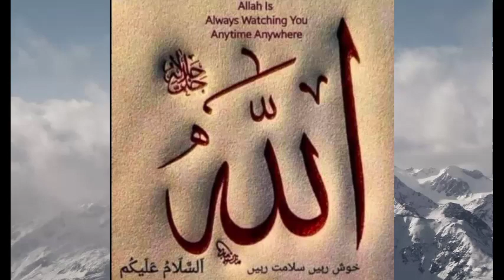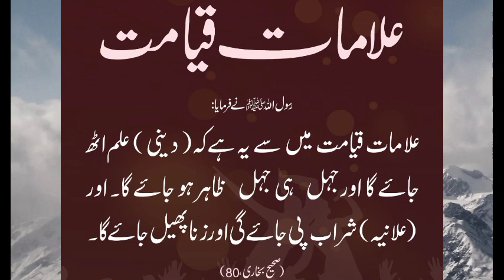ایک مولوی صاحب کے28 بچے|Qari Yaqoob Faisalabadi | 4 Biwiyan 28 Bachy | Umar islamic Media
قاری یعقوب فیصل آبادی کی چاربیویاں اور اٹھائیس بچے
اسلام میں چار شادیاں
Umar islamic Media
4 shadiyan